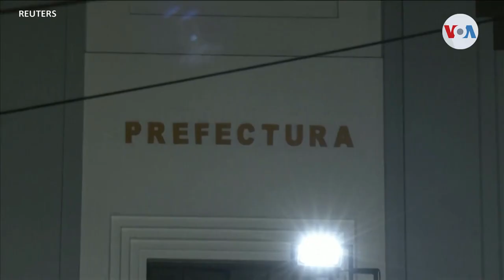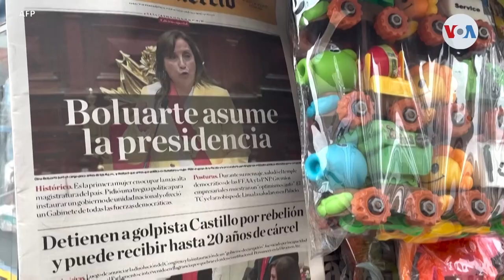¿Quién es Dina Boluarte, la nueva presidenta de Perú?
En medio de la fuerte polarización que vive Perú tras casi seis años durante los cuales han pasado 6 presidentes, la actual jefa de estado asumió el mando con un llamado a la unidad. En el siguiente reporte les contamos quién es Dina Ercilia Boluarte Zegarra.

¡Visítenos!